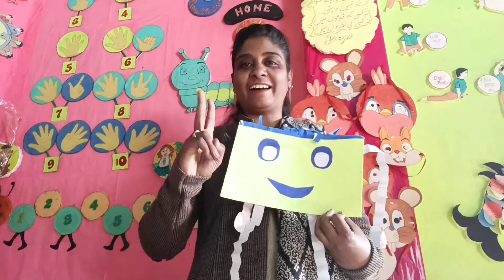Shapes name||Circle,cone,rectangle,triangle||Mission prerna||Learning with fun||Fun with kids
Main aaj ke apne video main aapko
Ye mere second channel ka link hai jo maine apki demand pr banaya hai plz ek baar dekhen zaroor 'Asiya sd vlogs' link

Social links.